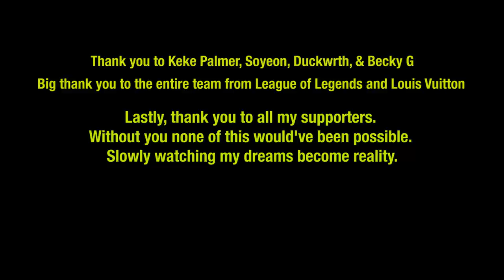True Damage (League of Legends) Behind The Scenes w/ Thutmose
I never thought I’d be a character in a video game but League of Legends made that possible. For the past few months I’ve been working on a song, video, performance and character where I’m playing Ekko in a new group True Damage with Soyeon of (G)I-DLE , Becky G, Keke Palmer and DUCKWRTH.

We spent a week in Paris rehearsing for the opening ceremony where 100 million people around the world would hear it for the first time with a sold out Arena of 30k people in Paris. So inspiring to see it all come together.

I grew up in Nigeria and live in Brooklyn, never been to Europe and never thought my first time I’d be performing in a sold out Arena. The actual performance was surreal, so much energy in the crowd and with the other artists. To practice something for a week and have everyone else in the world is just seeing for the first time was truly special and from the moment I got off that stage I knew that it went just as planned.

The best part about all of this is that I can now introduce everyone to my world and show you my art. Don’t ever stop dreaming, nothings impossible.

The first step to following your dreams is speaking them into existence and believing they will become a reality! What’s your dream?